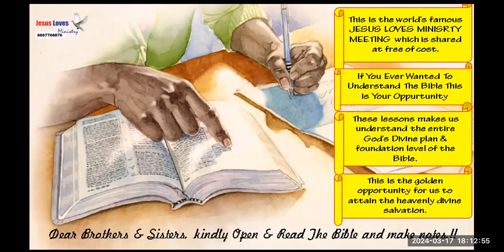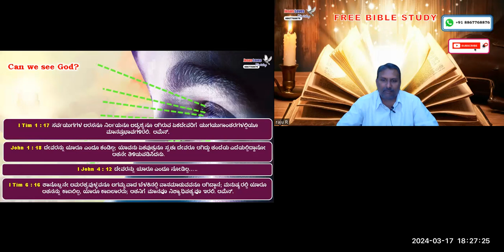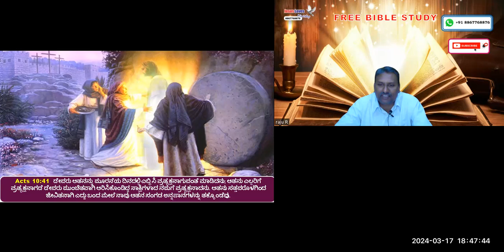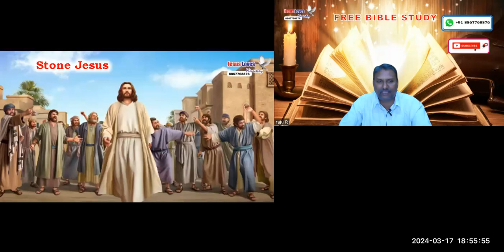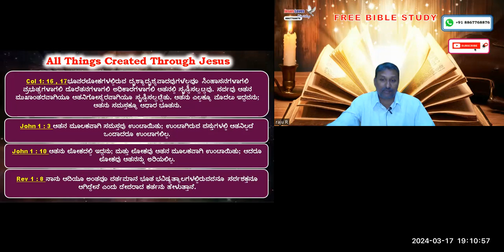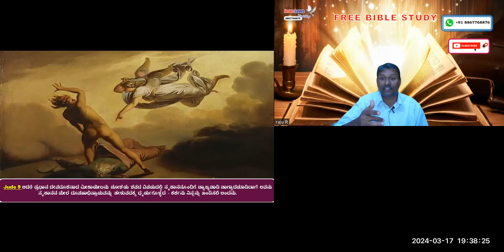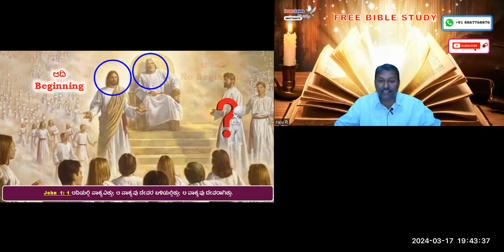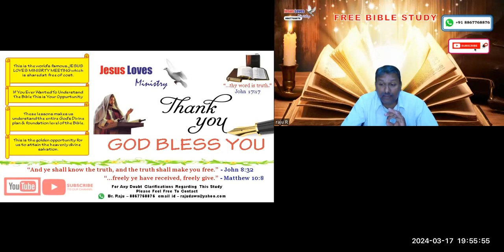Jesus -Free Kannada Bible Study Contact - Br Raju - 8867768876- Jesus Loves Ministry-173/24